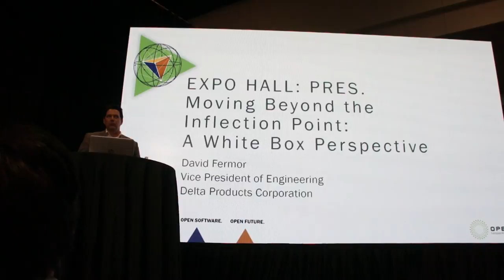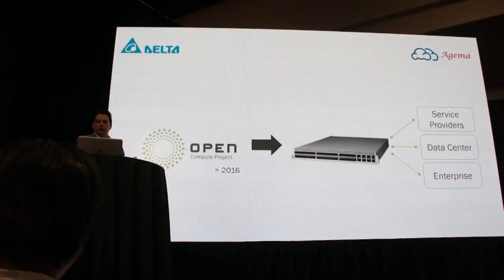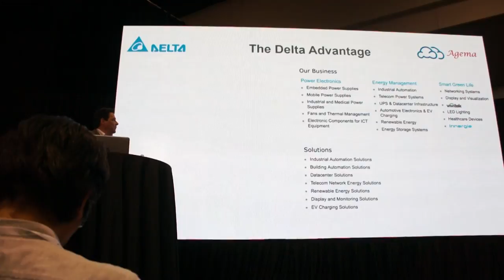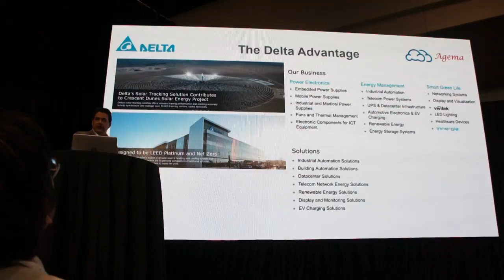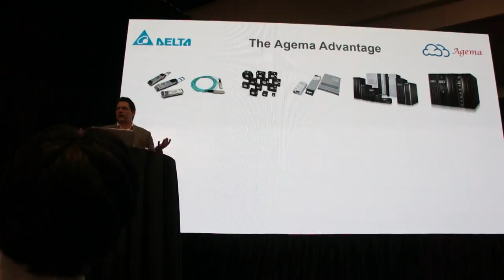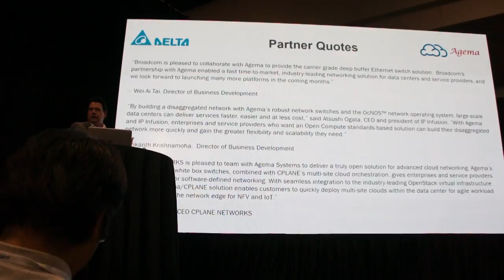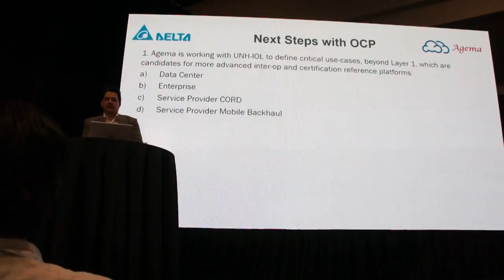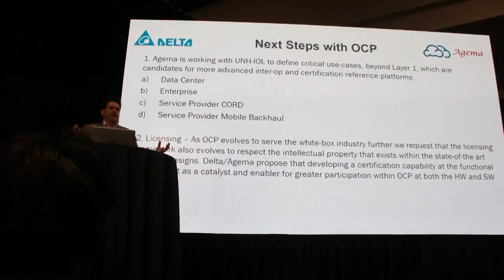OCP Summit 2017 Agema / Delta: Moving Beyond the Inflection Point: A White Box Perspective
Agema / Delta / DNI, Introducing their new switch products based on Jericho+ Deep Buffer Switch and Tomahawk2.